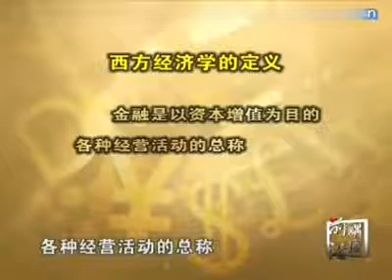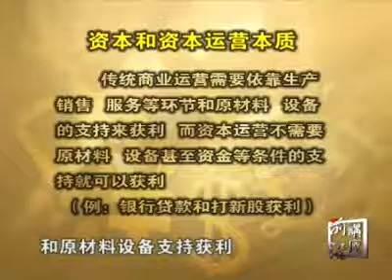资本中国第01节：金融的本质（一）